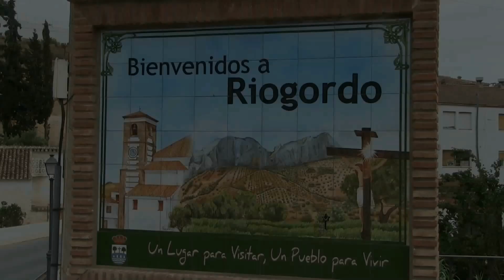SANDRA VILLENA. "me juraste" Riogordo.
VII CONCURSO DE COPLA DE RIOGORDO. 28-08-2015